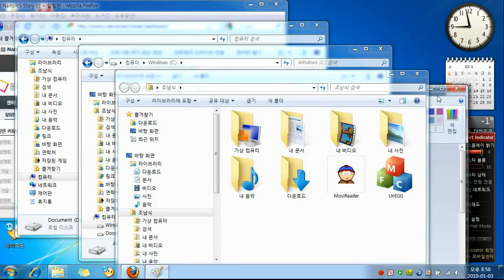Windows 7의 에어로 쉐이크(Aero Shake) 기능!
에어로 쉐이크는 위의 동영상과 같이 잡은 후 창을 흔들어주기만 하면 창이 내려갑니다.
  그러나, 일부 프로그램에서는 동작하지 않을 수 있습니다.